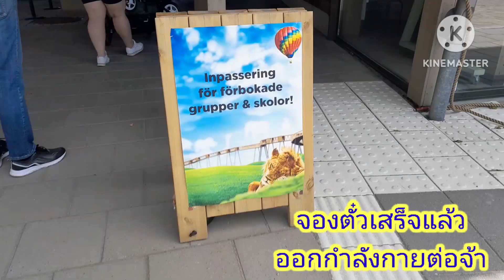เดินเพื่อสุขภาพ&เตีรยมจองตั๋วไว้ชมสวนสัตว์@พัฒนุช ฉายทอง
สวัสดีค่ะเพื่อนๆจ๋าและfcทั่วโลกเลยนะค่ะก่อนอื่นป้านุชก็ต้องขอขอบคุณทุกท่านที่ติดตามป้านุชมาตลอดเลยนะค่ะ ป้านุชก็ขออวยพรไห้fcทุกท่านไห้มีสุขภาพแข็งแรงร่ำรวยเงินทองนะค่ะ ฝากกดติดตามช่องเล็กๆด้วยนะค่ะ ขอบคุณมากค่ะ ฝากดไลค์ ฝากกดติดตาม และกดแชร์ด้วยนะค่ะ🙏 รักนะค่ะจุ๊บๆ